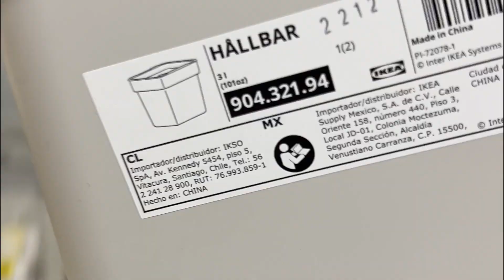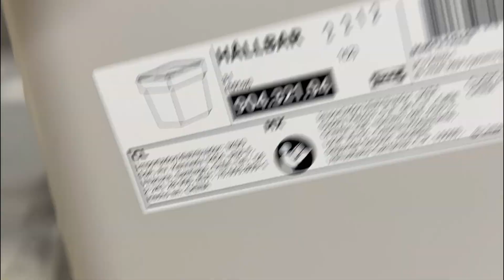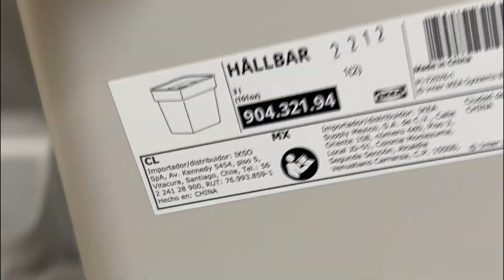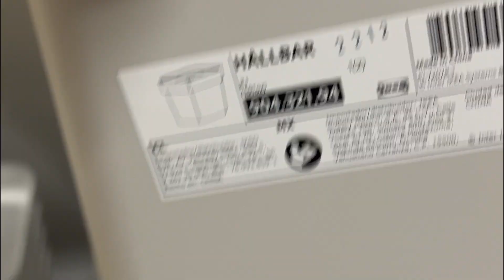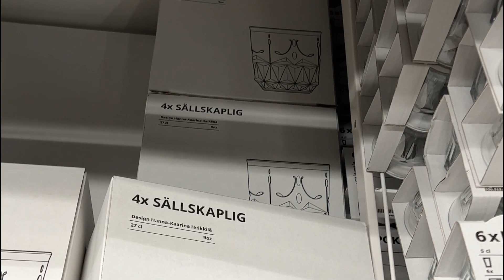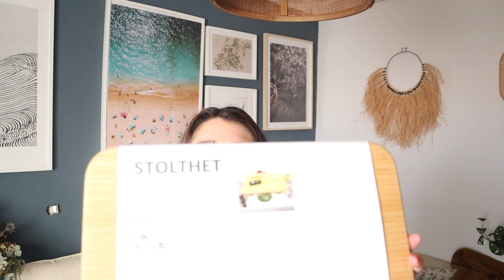Todo lo que COMPRO en IKEA por 50€ + Recorrido por las NOVEDADES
✨✨ Hola a todos! ¿Qué tal? Yo soy Silvia para los que no me conozcáis y esto es Bricoleta. En el vídeo de hoy nos vamos a IKEA a ver todas las novedades del verano con un pequeño recorrido y os enseño todo lo que os podéis comprar por solo 50€ en IKEA con un HAUL.
Contadme qué os compráis vosotros con 50 euritos en IKEA

Así que sin más, espero que os guste, que disfrutéis del vídeo tanto como yo he disfrutado grabándolo y nos vemos muy pronto con otro vídeo en el canal.

Deseo que os gusten los proyectos que voy a ir subiendo, la renovación de mi casa y todos los tips de decoración, limpieza y organización. ¡Y que os divierta!

En este canal encontrarás videos de:
tips de decoración, trucos para limpiar, tips de organizacion, DIY de organización,  rutina de limpieza, rutina de organización, rutina en casa, diy, hazlo tu mismo, lifestyle, tips para ahorrar en decoración, trucos para tener una casa bonita, qué hacer con cosas que crees que no sirvenhauls de decoración, haul de aliexpress, haul de amazon, haul de decoración lowcost, haul de primark  Así que SUSCRIBETE si te gusta el contenido